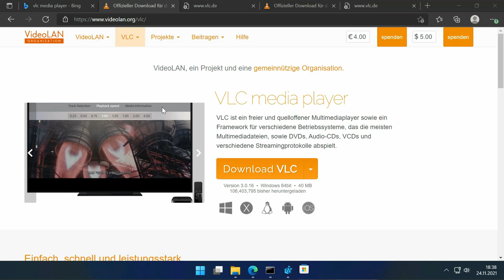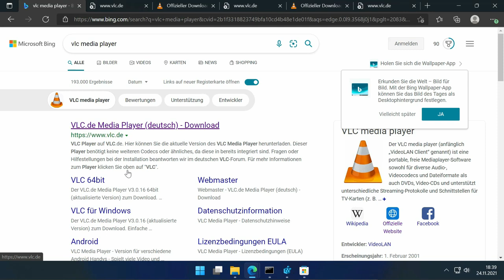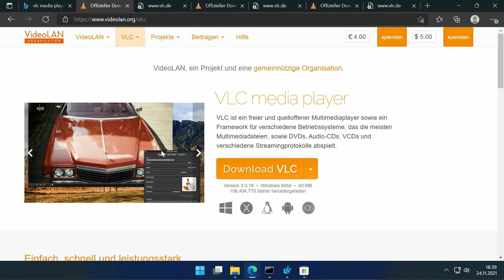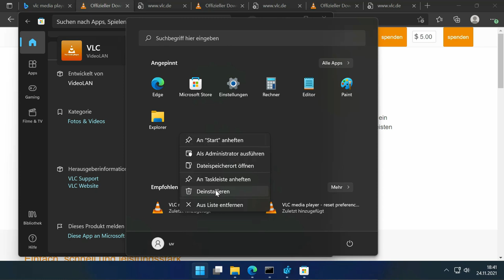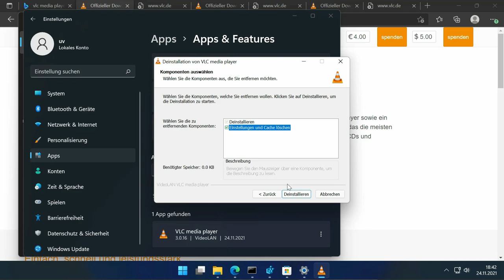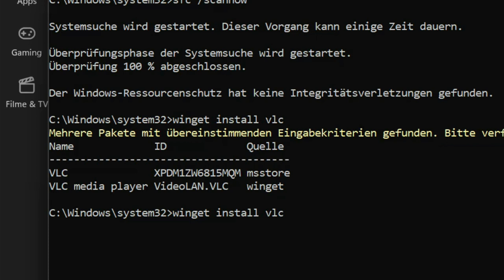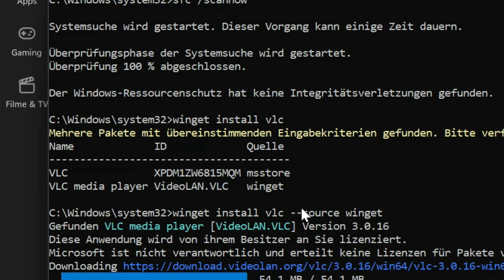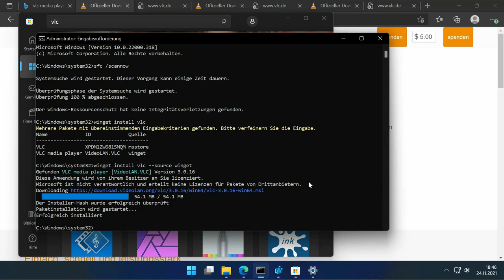Microsoft Store in Windows 11: Immer noch so schlecht?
ja!
00:00 Intro
00:46 Appstores & Paketverwaltung
02:16 VLC Media Player (UWP)
03:23 Deinstallation nicht möglich?!
04:11 UWP Apps mit Kontozwang
04:50 Winget verschlimmbessert
06:29 Updates im Store
In diesem Video thematisiere ich den aktuellen Stand beim Microsoft Store und die Unzulänglichkeiten.

Erstellt mit Filmora.